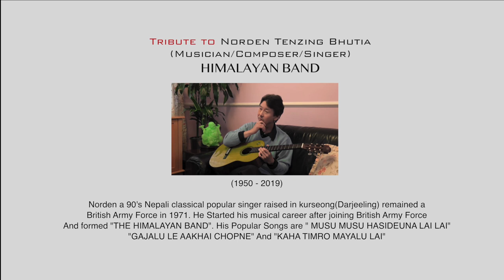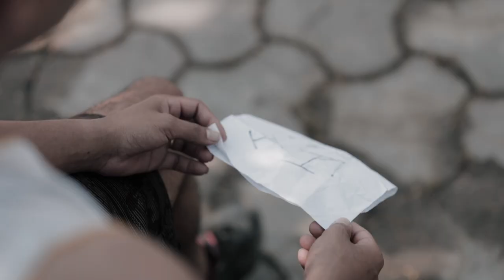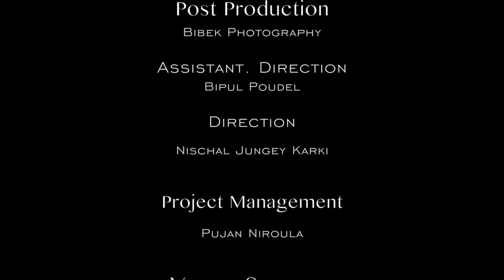Musu Musu Hasideuna Lai Lai || Cover Song by Dr Sudip bhattarai || Tribute to Noden Tenzing Bhutia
NISCHAL JUNGEY KARKI

MUSU MUSU HASIDEUNA LAI LAI
TRIBUTE TO NODEN TENZING BHUTIA
 Cast
Niroz Luhagun
Alisha Pokharel
Prinsha Subba

Cover By
Dr. Sudip Bhattarai

Post Production
Bibek Photography

MUA
Som magrati

Assistant Direction
Bipul Poudel

Project Management
Pujan Niroula

Script Writer
Dipen Gautam
Animesh Bhattarai(Rock)

Wardrobe
Wave Fashion Wear

Food Partner
Global Hotel & Lodge

Venue Sponser
Balmiki Education Foundation
Greenfield World School
Balmiki Lincoln College

Supporting Role
Balmiki & Lincoln Students

Anand Kumar Basnet
Trilok Das
Jiwan Basnet
Birtacity Hospital (Emergency Team)
& My Family